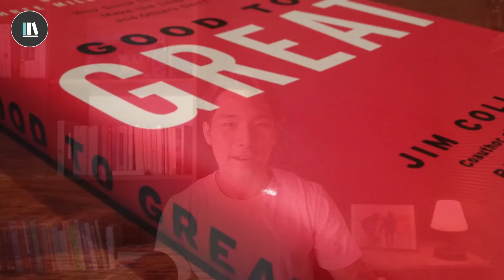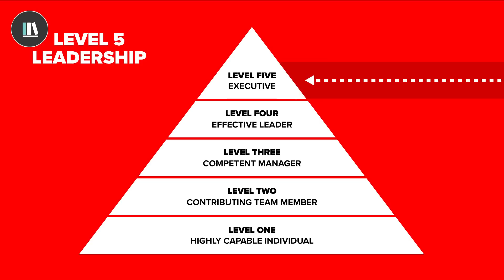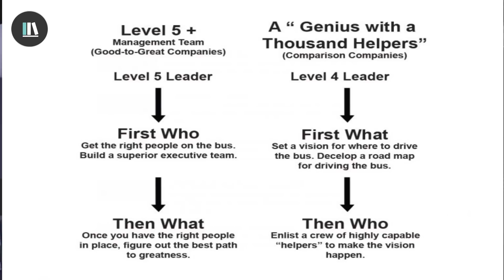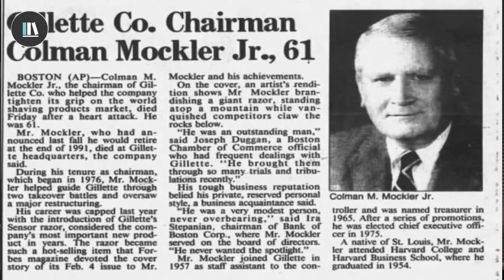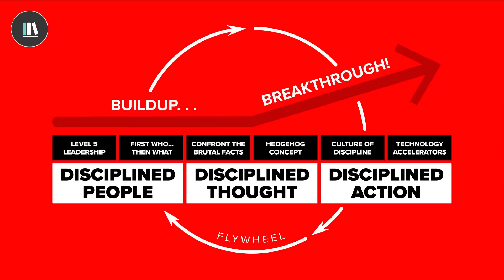ความลับและกลยุทธของ...ความสำเร็จที่ดี กับ ความสำเร็จที่ "ยิ่งใหญ่" (GOOD TO GREAT) | LIBRARY EP.129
หรือ...
🎧เรียนรู้ผ่าน Storytel (เดือนละ 49 บาท)
ติดต่อเรา/Speaker/พิธีกร

อ่านบทความได้ที่...

00:00 GOOD TO GREAT
05:05 The pattern of great company
06:38 People
14:50 Discipline thought
25:30 Discipline Action